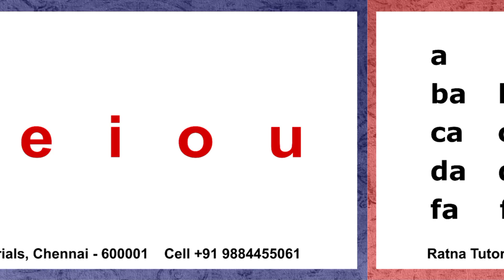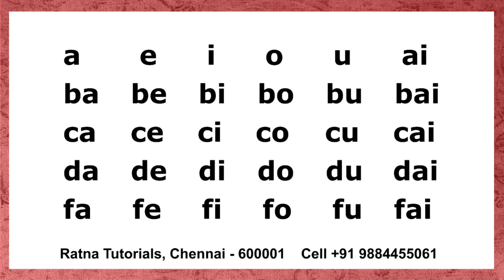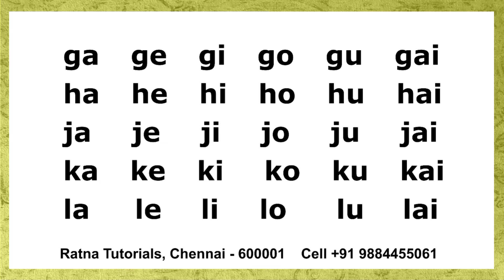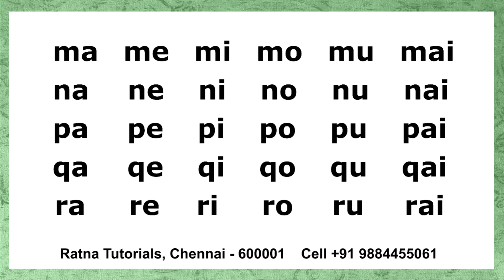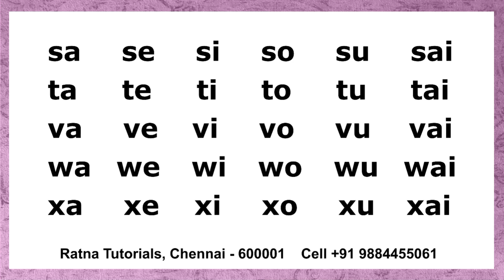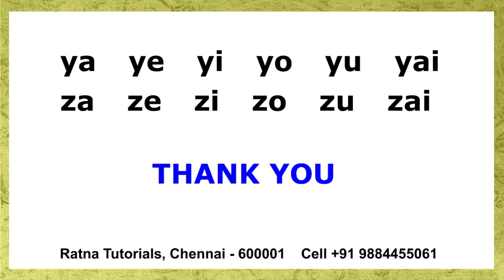हिंदी जैसा आसानी से अंग्रेजी पड़ने की अभ्यास करें - English Phonics reading through Hindi 2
Hello viewers, this video is the easiest way to learn English reading for all ages